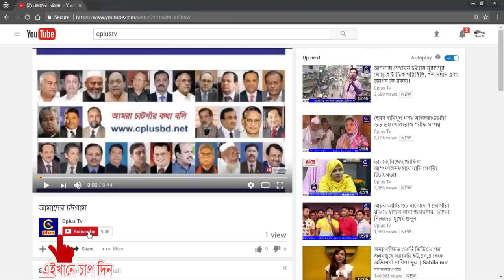মিরসরাইয়ে পাহাড়ে রহস্যজনক সুড়ঙ্গ : ‍রহস্য উদঘাটনের চেষ্টায় পুলিশ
মিরসরাইয়ে দুর্গম পাহাড়ে সন্ধান মিলেছে একটি রহস্যজনক সুড়ঙ্গের। প্রায় ৪০ ফুট দৈঘ্যের এ বাংকার নির্জন পাহাড়ে বিশেষ কায়দায় খনন করা হয়েছে। এ নিয়ে স্থানীয় বাসিন্দাদের মধ্যে আতঙ্ক বিরাজ করছে। শত শত উৎসুক লোক করেরহাট ইউনিয়নের দক্ষিণ অলিনগর গ্রামের ঢুল্লাছরি এলাকায় সন্ধান পাওয়া সুড়ঙ্গটি দেখতে ভীড় করছে। মঙ্গলবার বিকালে জোরারগঞ্জ থানা পুলিশ ও সরকারের দুইটি গোয়েন্দা সংস্থার লোকজন ঘটনাস্থল পরিদর্শন করেছেন।
স্থানীয় প্রত্যক্ষদর্শীদের সাথে কথা বলে জানা গেছে, কদিন আগেও অলিনগর বনবিটের আওতায় থাকা ঢুল্লাছরির পাহাড়গুলো জঙ্গলে আবৃত ছিল। সম্প্রতি সরকারের বনবিভাগ নতুন বনায়নের জন্যে পরিস্কারের কাজ শুরু করলে এখানকার পাহাড়গুলো ন্যাড়া হয়ে পড়ে। গত ১৫ সেপ্টেম্বর জঙ্গল পরিস্কারের কাজ করতে গিয়ে বিশেষ কায়দায় খোঁড়া বাংকারটি দেখতে পান স্থানীয় দক্ষিণ অলিনগর গ্রামের বাসিন্দা মঞ্জুর আলম। গত ২৫ সেপ্টেম্বর বিকালে মঞ্জুর তার বন্ধুদের নিয়ে পুনরায় দেখতে যান ওই সুড়ঙ্গ। পরবর্তীতে ফেইসবুকে সুড়ঙ্গের ছবি দিলে উপজেলার বিভিন্ন স্থান থেকে সাংবাদিক সহ স্থানীয় লোকজন সুড়ঙ্গটি দেখতে ভীড় জমান।
সুড়ঙ্গের ভেতর ঘুরে আসা নেছার আহমদ বলেন, সুড়ঙ্গের ভেতর আরো দু’টি সুড়ঙ্গ দেখা গেছে। আমি সুড়ঙ্গে প্রবেশের সময় প্রায় ৮০ হাতের একটি পাহাড়ি লতা নিয়ে যাই। ৭০ হাত পর্যন্ত যাওয়ার পর আর ভেতরে যেতে পারিনি। ওখানে সুড়ঙ্গের মুখে মাটি দিয়ে ভরাট করে দেওয়া হয়েছে। মাটিগুলো সরানো গেলে আরো ভেতরে যাওয়া সম্ভব হবে। সুড়ঙ্গের ভেতর অনায়াশে দু’জন হামাগুড়ি দিয়ে যেতে পারবে। । সুড়ঙ্গের মুখ দিয়ে ১০-১৫ হাত ভেতরে যাওয়ার পর দু’পাশে আরো দুইটি সুড়ঙ্গ দেখা গেছে। সুড়ঙ্গের ভেতর ১০-১২ হাত পরপর ৪-৫ জন বসে কথা বলার মতো প্রশস্ত জায়গা আছে। সুড়ঙ্গের ভেতরে দু’পাশে এমনভাবে মাটি কাটা হয়েছে মনে হয় ধারালো খন্তা (মাটির কাটার যন্ত্র) ব্যবহার করা হয়েছে। এছাড়া মাটিতে বালি ও কয়লা দেখা গেছে।
মঙ্গলবার বিকালে ঘটনাস্থল থেকে ফিরে মিরসরাইয়ের জোরারগঞ্জ থানার ওসি জাহিদুল কবিরের সঙ্গে এ বিষয়ে কথা বললে তিনি বলেন, ‘এতে আতঙ্কিত হওয়ার মত কিছু নেই। বিষয়টি জানার পরপর আমাদের একটি টিম ঘটনাস্থল পরিদর্শন করেছে। ধারানা  করা হচ্ছে বনের কোন জীবজন্তু তাদের আবাস গড়তে গর্ত তৈরি করেছে।